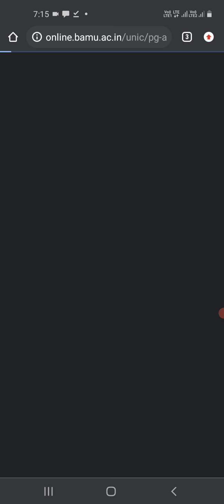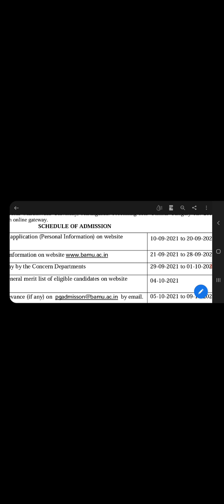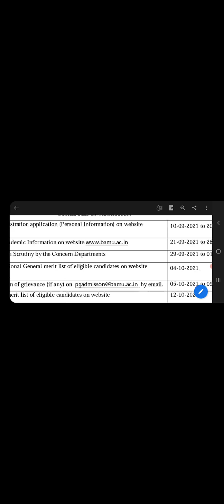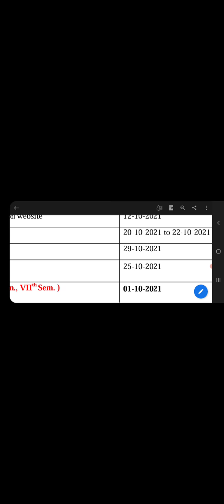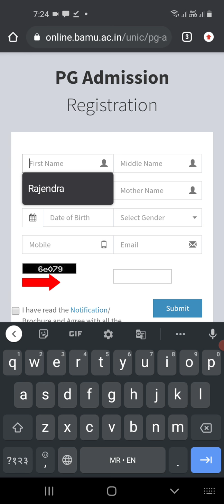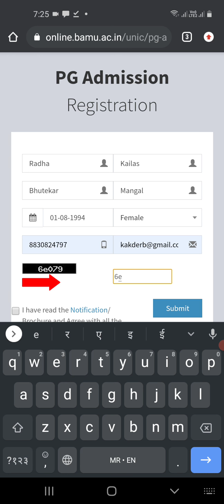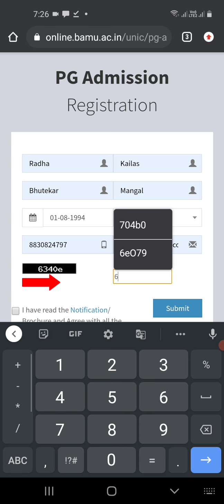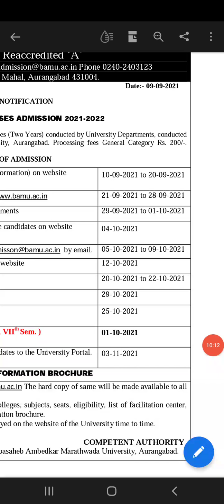DRBAMU PG Admission 2021-2022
DrBAMU MA, MSc, MCom Admission Registration  process
Notification